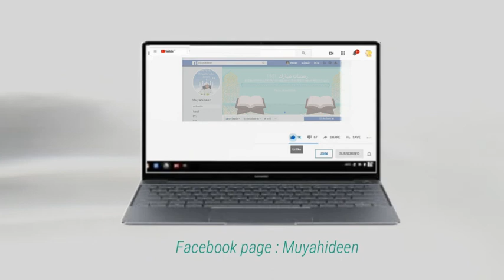ครู​ดีน​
ดุอา​ป้องกัน​โรค​ทุก​ชนิด​